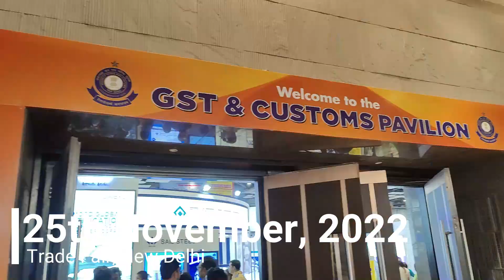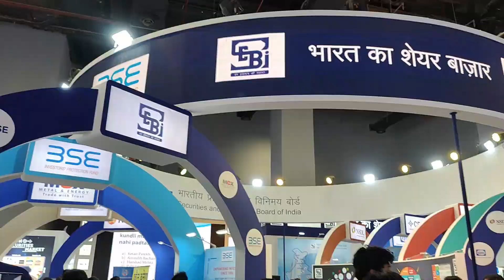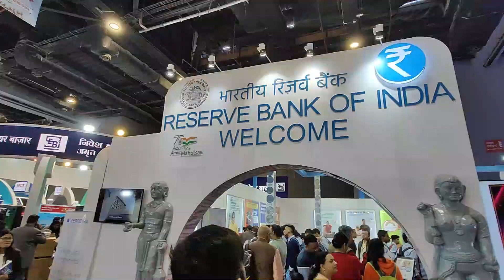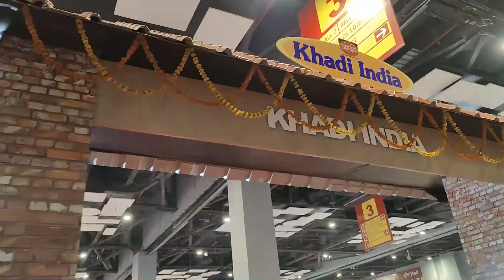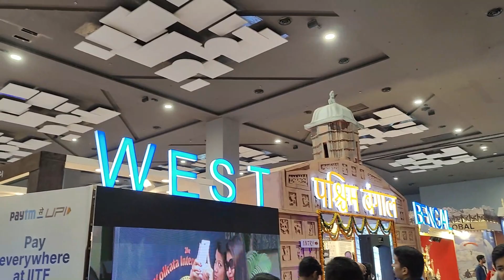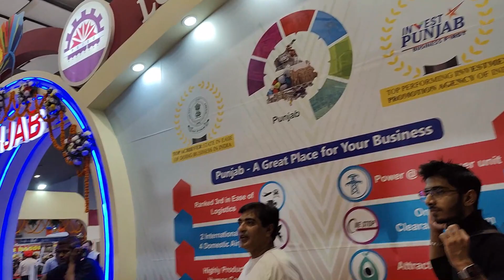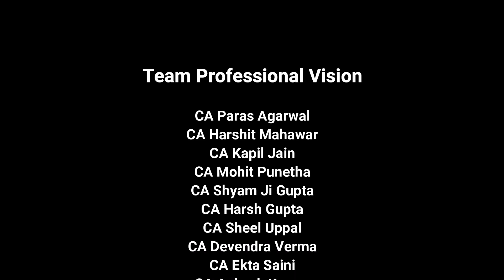Trade Fair, 2022 Visit with CA & CS Students | Team Professional Vision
Professional Vision organised its 8th Get-together at Indian International Trade Fair, Pragati Maidan, New Delhi

30 students and professionals connected and joined us

Regards,
CA Paras Agarwal